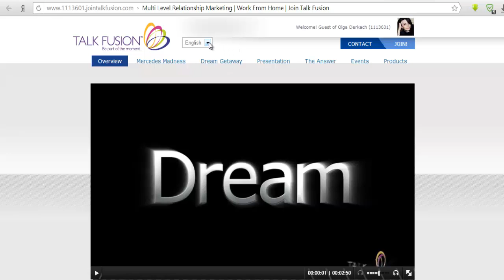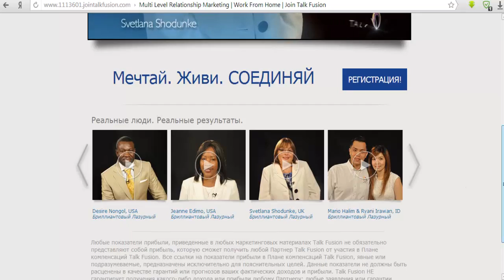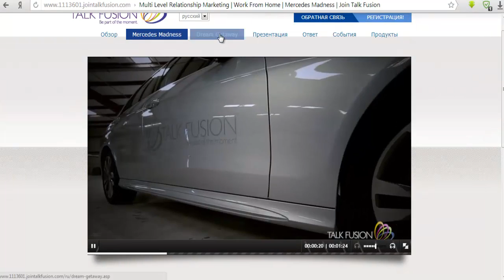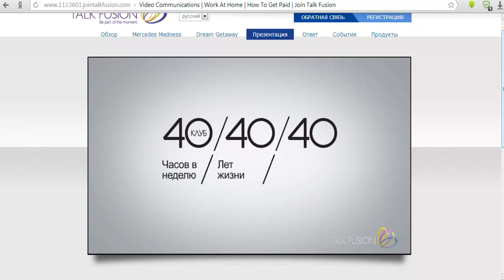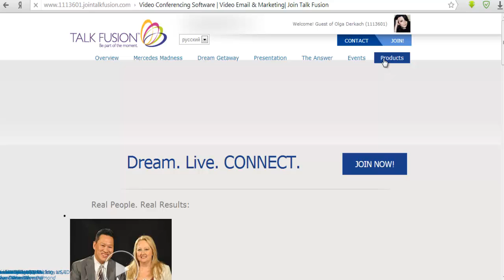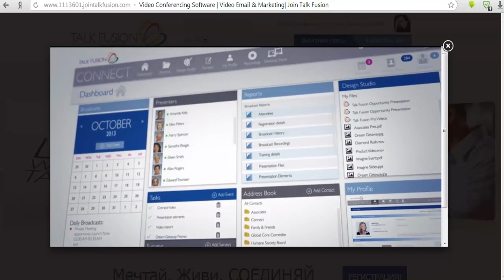Обзор сайта jointalkfusion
Краткий обзор сайта jointalkfusion
Свяжитесь со мной Skype: leia.leia26